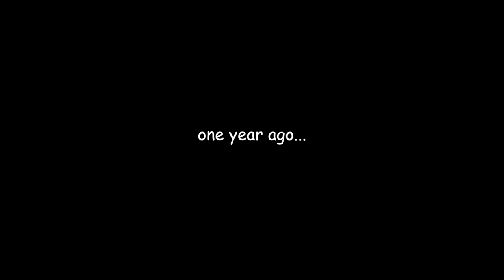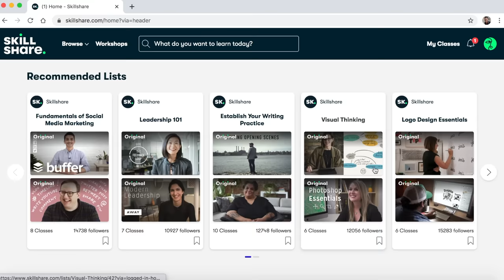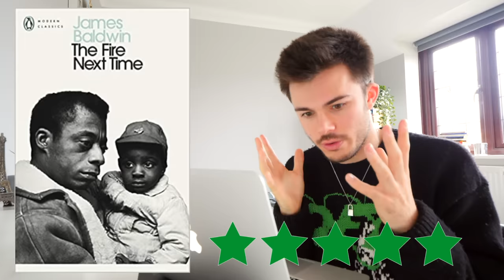all 124 books i read in 2020, reviewed in one sentence each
in 2020 the one thing we had was time... and i spent most of mine reading books. to give you some reading recommendations for 2021, i thought i'd share a quick one sentence review of all 124 books i read :)

i wrote a book!! and it's out now!!
amazon (whatever country you're in!!)